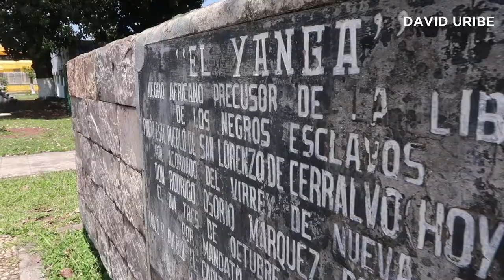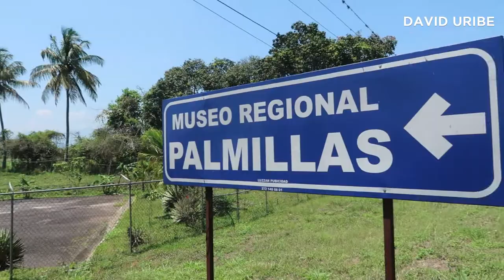CONOCIENDO YANGA CON DAVID URIBE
Acompáñanos junto con DavidUribe a conocer Yanga, primer municipio libre de américa y cuna de Caja Yanga.